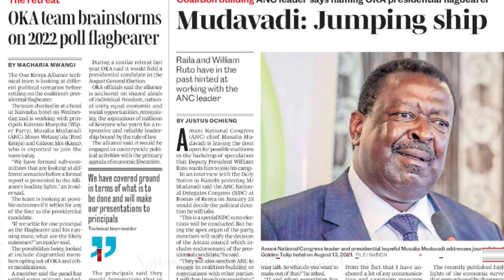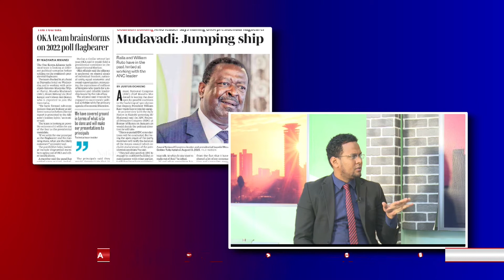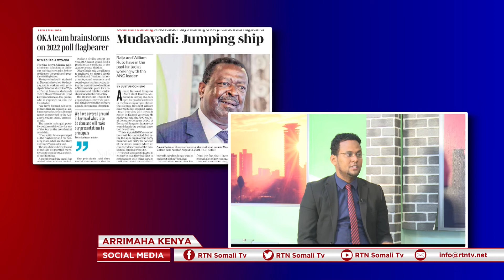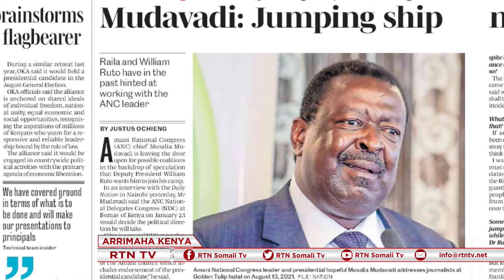Xisbiga OKA oo dhowaan soo bandhigi doono Musharaxooda Madaxweynenimo